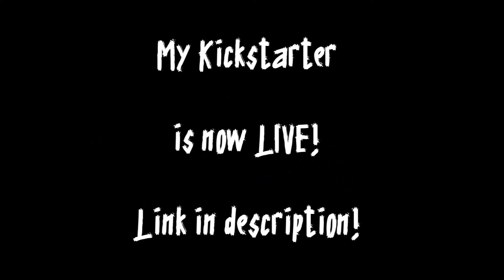.:Markiplier's... poopin':. MARKIPLIER ANIMATED | Pan-tastique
This is gonna get demonetized. But 30-second videos don't get ads anyway so EYYY

I don't know why I constantly come up with the weirdest kinds of animations when watching Markiplier. It's a curse :""D

I'm a freelance artist and animator using YouTube as a means to build my portfolio!